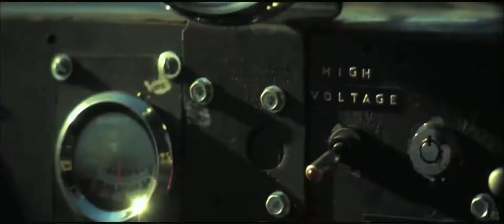2011's Film Resume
What a journey it has been. After nearly 4 months of editing 266 movie trailers down to a little over eight and a half minutes (with credits for music) accompanied by five songs. This is my first attempt at bringing all those films together and making a cohesive piece of entertainment.

My interest in wanting to do a video like this came from watching Gen's "Filmography 2010" video, where I realized that something like this was possible. I also got motivated by both Kees' "Cinema" series and Matt's "Cinescape" series. Thanks guys!

So grab a loved one or significant other, a beverage and/or snack of your choice, sit back, relax, turn up your speakers/headphones, and watch in glorious 1080p HD as most of the films from last year come together and remind us why we love this medium so damn much!

The Music (in order):

"Viens Avec Moi" by DeVotchKa, from the album 'How It Ends'

Amazon MP3

"Techno Fan" by The Wombats, from the album 'The Wombats Proudly Present: This Modern Glitch'

"Atlas" by Battles, from the album 'Mirrored'

"You'll Be Bright (Invocation p.1)" by Cloud Cult, from the album 'Lightchasers'

"Heat" by Kronos Quartet, from the album 'Heat (Original Motion Picture Soundtrack)'

Now the legal stuff:

No monetary gain was relevant for any of the parties involved.